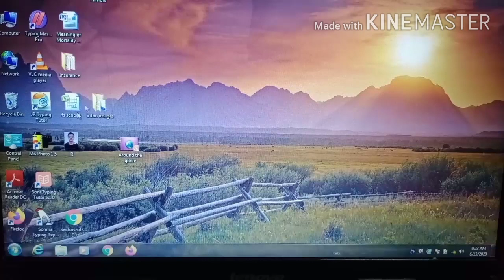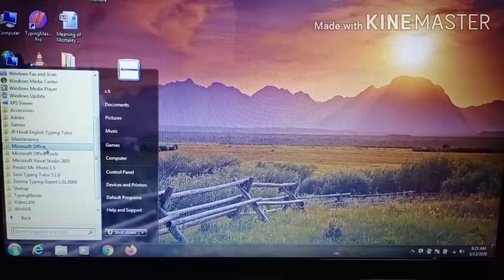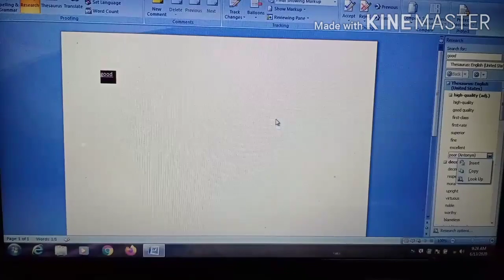Thesaurus by Lab Activity